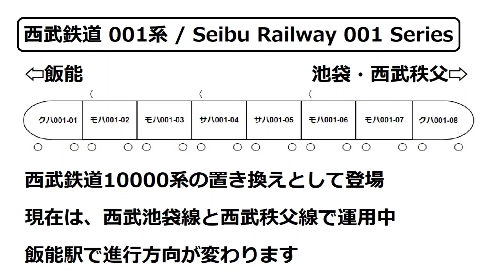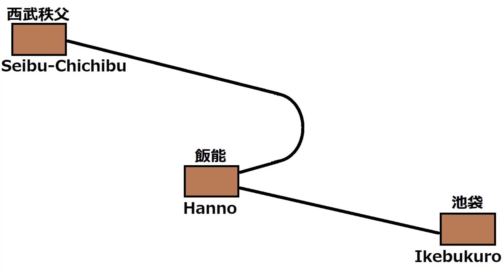西武鉄道001系ラビュー | ”Laview”で特急むさし・ちちぶ・ドーム運行中！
西武鉄道の特急型電車001系”Laview”の走行シーンを収録。
老朽化した10000系の後継車両として
西武池袋線・西武秩父線の特急用車両として投入されました。
■001系”Laview”運行区間
特急むさし：池袋駅～飯能駅
特急ちちぶ：池袋駅～西武秩父駅
特急ドーム：池袋駅～西武球場前駅